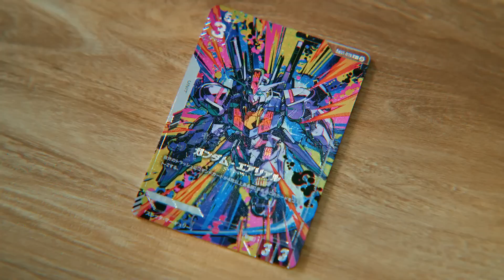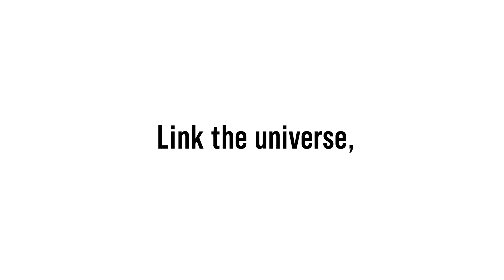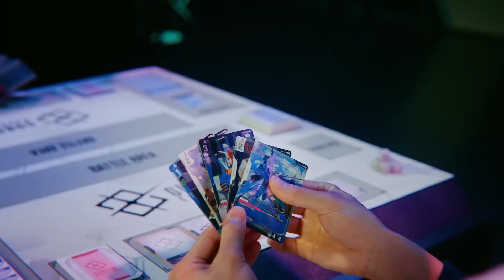【 Gundam Card Game 】➞【 Official Reveal Trailer 】➞【 2024 】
Welcome to the Gundam Card Game.
Build your own unique deck and aim for victory!
The “GUNDAM Card Game” expresses the world of the “Gundam” series
through Unit, Pilot, Command, and Base cards.
The number of ways to enjoy it are endless!
Attractive illustrations, new fierce battles.
Collect cards and dive into the world of "Gundam".
Welcome to the battlefield that covers space and Earth.

What is “Gundam”?
It started with the broadcast of “Mobile Suit Gundam” in 1979.
"Gundam" are a type of weapon called MS (mobile suits)
featured throughout the many series of the franchise.
"Gundam" is enjoyed worldwide in various forms of media.
The collective name of the series is “Gundam”.

How to play the Gundam Card Game

Watch the video to learn how to play.
You can build a deck from four types of cards.
The vast combinations of Units and Pilots allows for a variety of strategies and tactics.
Freely use a wide variety of tactics in battle to obtain victory!

You are ready to play
if you have the Edition Beta product!
Be among the first to enjoy the new Gundam Card Game with Edition Beta.
This special set includes Edition Beta booster packs, a set of cards,
and gameplay accessories to get you started right away.

You can enjoy everything from deck building to battling your friends with just this product.